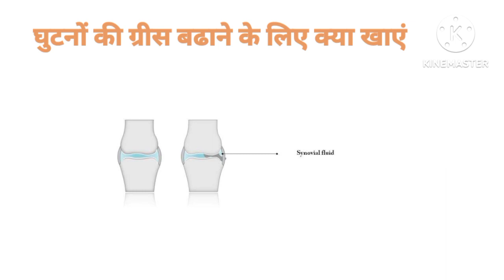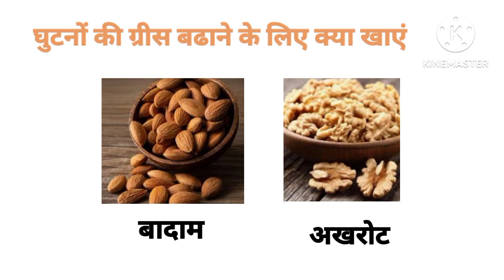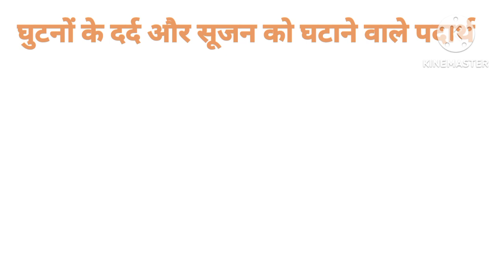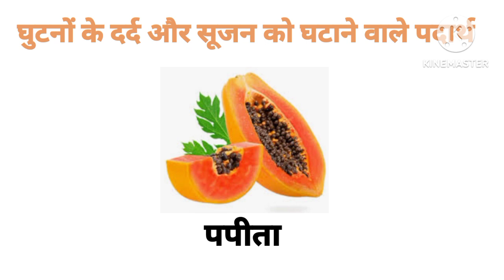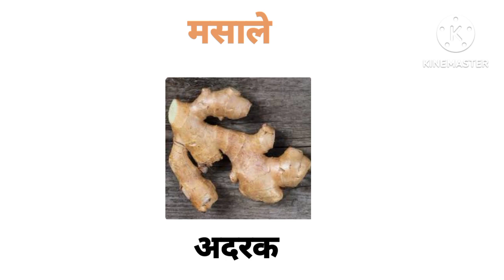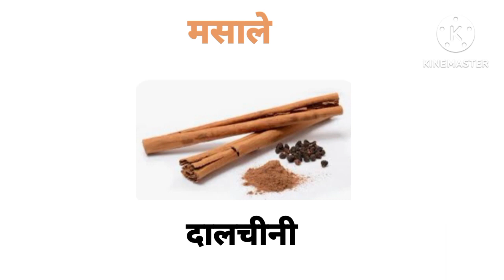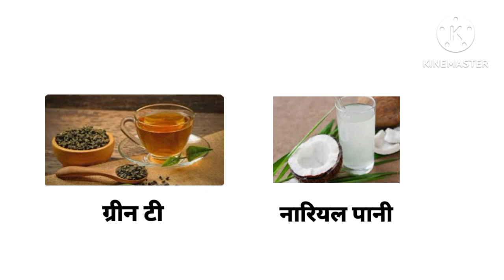घुटनों के दर्द में और घुटनों की ग्रीस बढाने के लिए क्या खाएं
Hello everyone welcome to my YouTube channel Aaj main aap sabko btane vali hu ghutno ki greece ko badhane k liye kya khaye aur ghutno me dard hai to kya khana chahiye. I hope ye video apke liye useful ho